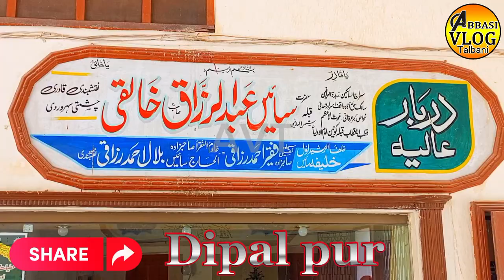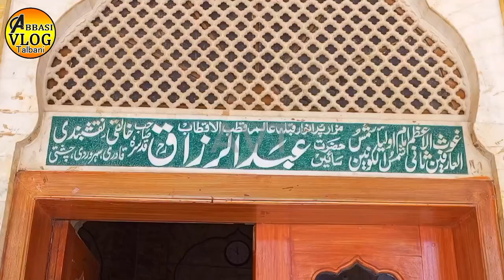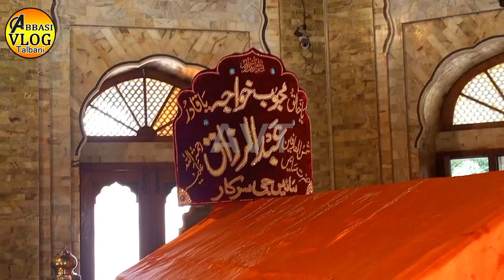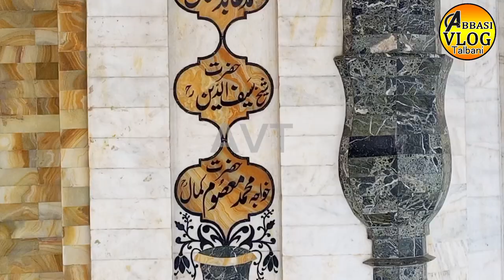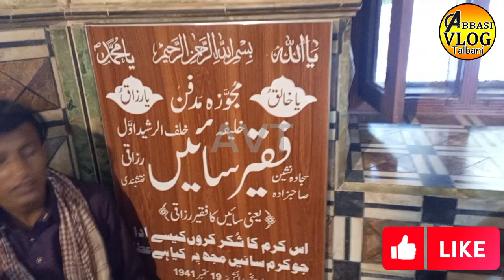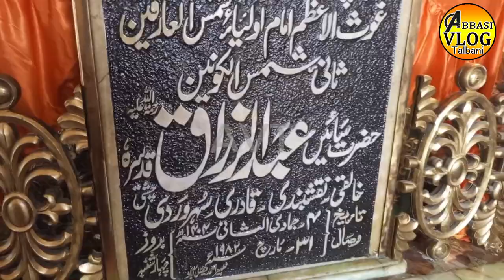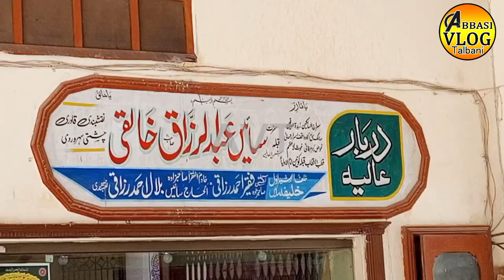Sain Abdul Razzaq Depalpur || Mazar Pak Ka Visit || Abbasi vlog Talbani❤❤❤❤❤❤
Abbasi vlog Talbani